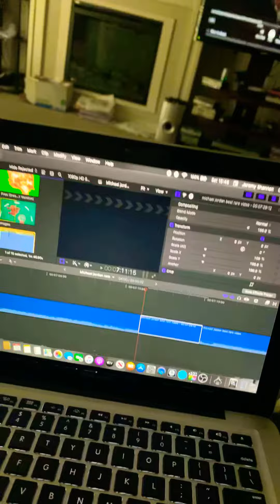FINAL CUT PRO NOT TRYING TO LET ME BE GREAT!!!!!😑😡😡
Im not boycotting yall or purposely not uploading but my final cut pro is the slowest app on my laptop right now. Everything else is working fine except this. Im gonna try to look up what’s the problem and get that done as soon as possible